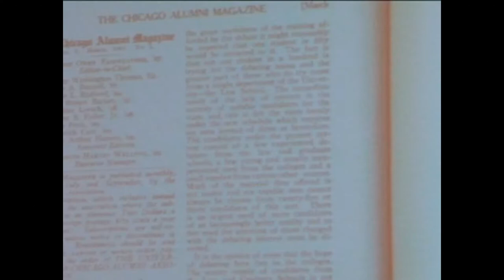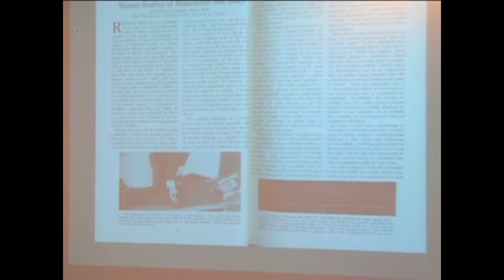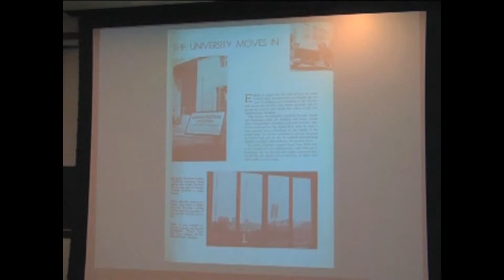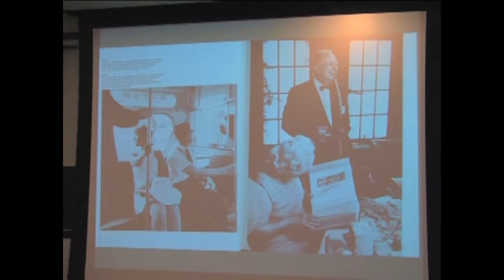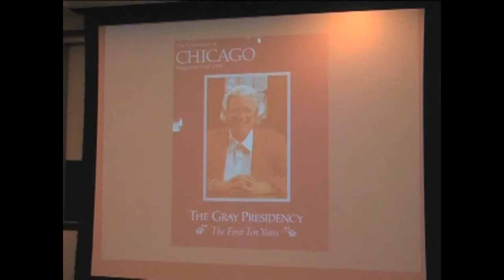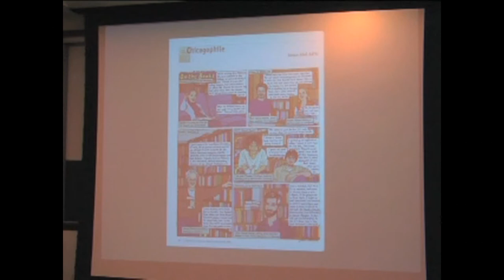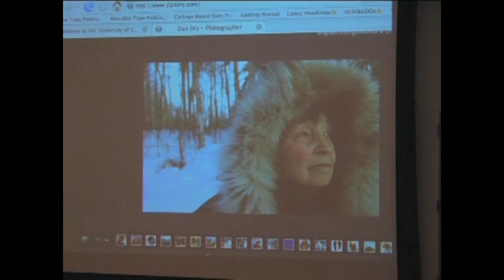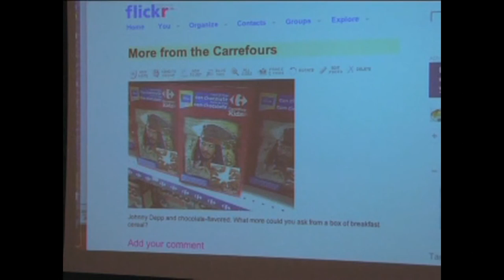UnCommon Core | "The Quads Must Be Crazy: Messages Found in the University of Chicago Magazine"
Chicago Magazine editors speak about the history and role of the Magazine in disseminating news to alumni.